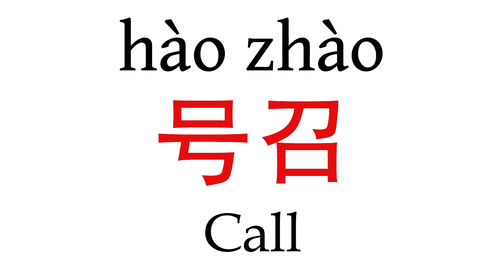How To Say ''Call'' (号召) in Mandarin Chinese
Learn how to pronounce ''Call'' (号召) in Mandarin Chinese with this short pronunciation video